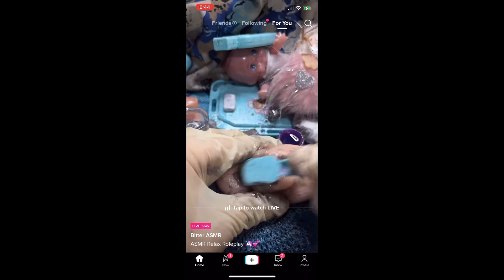Wtf did i just stumble on